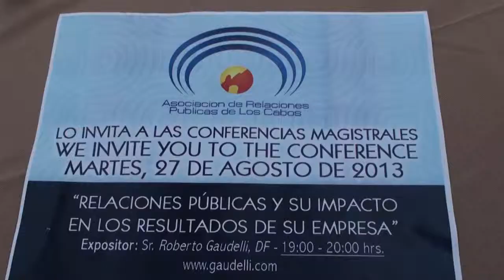Press conference at Baja Brewing for ARPC